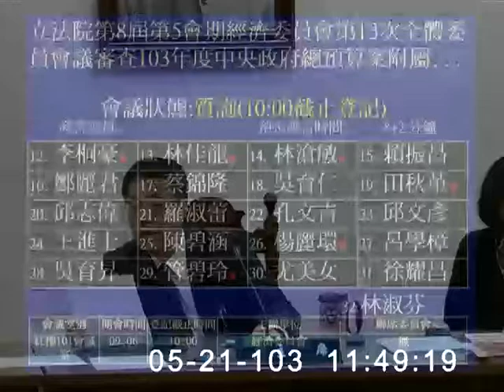2014-05-21 第8屆第5會期經濟委員會第13次全體委員會議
會議簡介: 立法院第8屆第5會期經濟委員會第13次全體委員會議審查103年度中央政府總預算案附屬單位預算營業部分關於經濟部主管：台灣電力股份有限公司。(5月19日、21日、22日三天一次會)

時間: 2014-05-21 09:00